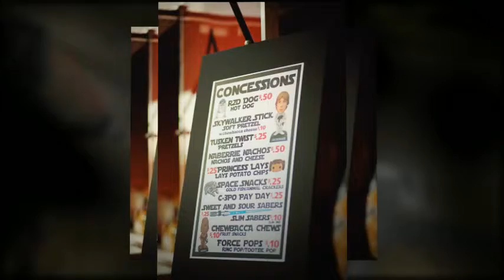SW Theme Night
First Star Wars Theme night @ Prasco Park.